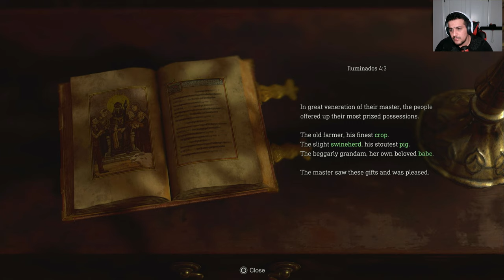resdint evil 4 remake parts 2 فۆل سوبرایس خۆش تەرین یاری 🤩🤩🤩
سلاو خۆشەویستان هیوادارم بە دڵتان  بیرت نەچێت کە سەبسکرایب بکەیت